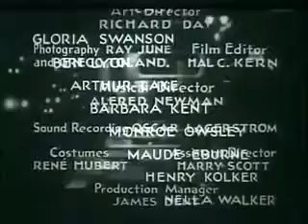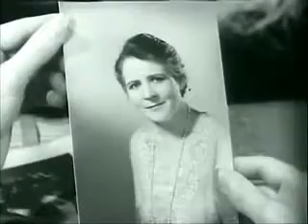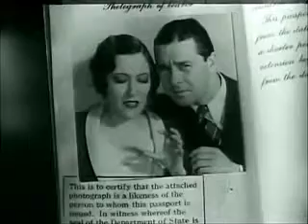Indiscreet (1931)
Indiscreet is a 1931 American Pre-Code comedy film directed by Leo McCarey and featuring Gloria Swanson and Ben Lyon.

This United Artists release focuses Geraldine Trent (Swanson), a fashion designer who takes up with novelist Tony Blake (Lyon) in the wake of abandoning her previous lover Jim Woodward in light of his numerous indiscretions with other women.

Tony has shown he has no enthusiasm for dating a lady with a past. So Geraldine stays mum about her undertaking with Jim, until her more youthful sister Joan arrives and reports she's engaged —to Jim.

Foolish complexities result as Geraldine tries to keep her mystery from Tony while persuading her sister to free herself of her womanizing life partner in favor of the good old country boy, Buster Collins.

Cast
    Gloria Swanson as Geraldine 'Gerry' Trent
    Ben Lyon as Tony Blake
    Monroe Owsley as Jim Woodward
    Barbara Kent as Joan Trent
    Arthur Lake as Buster Collins
    Maude Eburne as Aunt Kate
    Henry Kolker as Mr Woodward
    Nella Walker as Mrs Woodward

Credits
Producers Lew Brown, Buddy G. DeSylva, Ray Henderson
Music Supervision Alfred Newman
Cinematography Gregg Toland, Ray June
Art Direction Richard Day
Costume Design René Hubert